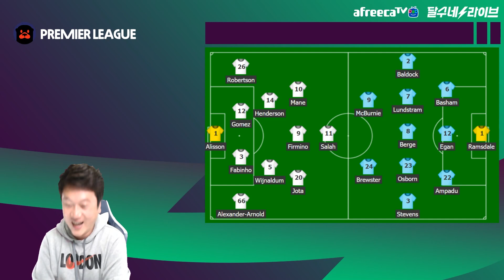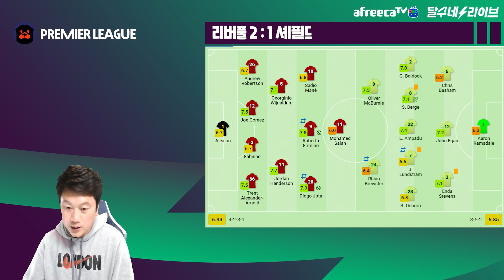[후토크] 마누라+조타 애처가라인 리버풀의 새 옵션 [리버풀vs셰필드]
네이밍 쩔었다! 애처가라인!!ㅋㅋㅋㅋ